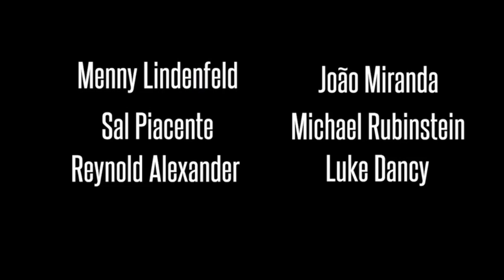At The Table Live Lecture January-February-March 2017 (6 DVD Set)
World Magic Shop DO NOT SELL Every product listed anymore. for the items we sell.

2017 starts with a bang with Menny Lindenfeld. If you've never seen "The ParaMentalist" perform before, you are in for a real treat. An award-winning, international paranormal entertainer, Menny has appeared on numerous highly-rated international TV shows: including Phenomenon - (The Next Uri Geller), and was one of the finalists on Fool the Master with Max Maven, just to name a few.

Menny has used his supernatural ability to deform objects, to the astonishment of audiences in twenty-two countries. Now he's revealing how to achieve that level of mastery here At The Table. Every effect you'll learn will utilize organic everyday objects, from spoons to rubber bands to keys.

The magic continues with none other than Sal "The Hitman" Piacente. He's more than just a magician, he's a real miracle worker. A leading authority in the world of card cheating, Sal's been on notable TV shows, including Travel Channel's Game On, America and National Geographic's Casino Wars. Off-air, Sal channels his twenty-six years of experience into lecturing, as well as teaching the Casino industry how to expose card cheats. And now he's joining us At The Table to reveal how to use those same card techniques to create real moments of impossibilities for your audiences.

Next up is a man known for vanishing Puerto Rico's Capitol Building, and the current world-record holder for fastest straitjacket escape. Reynold Alexander joins us At The Table for a lecture like no other. This lecture includes some original effects, but dives heavily into variations of timeless classics. Reynold proves that by tweaking effects slightly, you can achieve far more convincing effects and evoke stronger reactions from your spectators.

Next, we have a wonderful creator, magician, and lecturer, best known for his creations in magic, two bestselling books, and the founder of the Oporto Magic School. With more than 20 inventions, like the Vision Box and Lynx Smoke watch, João Miranda's creations have been performed by the world's top magicians in both television and live shows. Now he brings that creative ingenuity here At The Table. Join us as he teaches 10 amazing effects, everything from close-up card work to hilarious stage and parlor acts.

From his Encyclopedia of Coin Sleights to his Knockout Coin Magic video series, Dr. Michael Rubinstein is a legend in the world of coin magic. As one of the creative forces behind the 16-volume New York Coin Magic Seminar DVD series, his work has been hailed as the "video Bobo" for the 21st century.

Best of all, this lecture on coins is completely UNGIMMICKED. Whether you are a coin magic novice or a seasoned pro, this lecture is jam-packed with 10 of Michael's favorite effects. So, grab your Walking Liberties and prepare to be amazed!

Finally, is a man who has spent the last 30 years as a performer, creator and consultant for Criss Angel, Luke Dancy! Magic with double-stick tape is something that Luke has become known for over the last 20 years. He'll be sharing the RIGHT way to use it, along with a few routines that show just how versatile this simple 'gimmick' can be. The other half of this lecture includes moves and routines that Luke has created, using nothing more than an ordinary deck of cards. With a love and passion for magic that is contagious, we invite you to join us At The Table with the man behind the mischief, Luke Dancy!

Don't miss a moment of magic with 6 amazing magicians, as we welcome them for lectures right here At The Table.